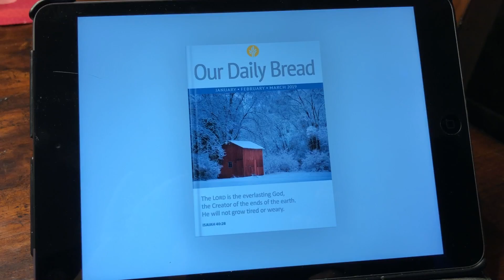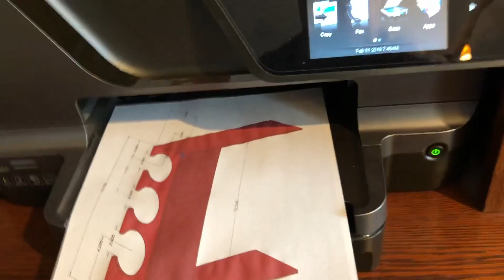JUST US Work n Play S1E5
Cmon along as we do a few projects, a little work around the house, and have some fun.  We can't help but talk about a few step family things along the way.